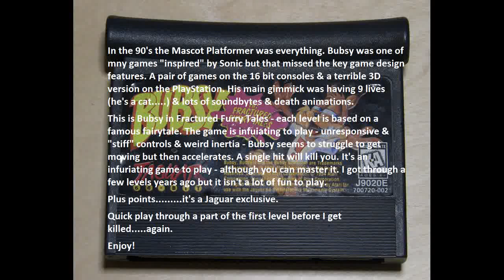Jagvent Calendar - Day 6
I hope you are all happy, safe & healthy whatever challenges you are facing right now.

Apologies for the delay in my Jagvent Calendar uploads - had some stuff going on so couldn't make videos. I'll aim to catch up over the next few days hence multiple uploads here :-)

Fans of my channel may remember I did a GameBoy Advent Countdown last year - a different mystery game each day of December. I thought I'd do something similar this year for the much maligned Atari Jaguar. So this is Day 6 of my Jagvent Calendar :-)

The Atari Jaguar gets a lot of stick but I got mine back in the mid 90's purely for Tempest 2000 & the port of Doom & then picked up cheap games after that. To be fair I actually got my Jaguar by trading a few PAL Saturn games I had Japanese versions of (I got my Jag CD as part payment for clearing my bosses spare room  - pro rata probably the most I've been paid for a single days work :) - so I didn't pay for either console in real terms

I won't reveal the game in the Title until the next day but in the Description. well that's a different matter. Does anyone other than me actually read them?

This is Bubsy in Fractured Furry Tales. This was a Jaguar exclusive - the first two games were on the 16 bit consoles & this was at the height of the Mascot Platformer - driven by the huge success of the Mario & Sonic titles. This was one of the many games influenced by Sonic in particular. The main gimmick for Bubsy was the sound bytes & attitude. He also has 9 lives as he is a cat. and you'll need them. A single hit will take one of your lives.

Some nice graphics but nothing that is a step beyond the Megadrive or SNES titles. The controls are. stiff. At times it feels like the hardware is struggling to run the game. It takes Bubsy a while to move but them momentum and inertia kick in and he starts to speed up. You do get used to it but the jump mechanics feel "fuzzy" and imprecise at best.

I played through a few levels many years ago but the game is a bit of a slog in all honesty. The levels are absolutely massive & unforgiving. I play through the first bit of the first level here just to give a flavour of the game.

This is my original PAL copy from back in the day played on my Jaguar console through S-Video (I have the official RGB Scart cable somewhere) through a Retrotink 5X for ease of capture.

I'm slowly digging out my Jaguar carts although there is a box of them somewhere in the loft that I'm yet to find so it may be touch and go if we make it to 24 on the countdown as I think I only have 26 cart games (I have most the CD library but I need to replace the laser on my CD unit as it wasn't functioning when I checked it at the weekend :(

As always if you enjoy this video let me know. As always this is running on original hardware. Also let me know if there are particular games or systems you'd like to see.